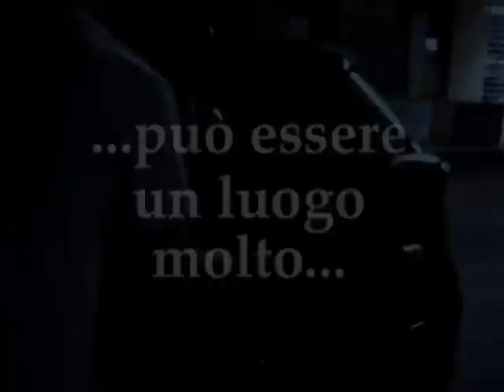Miracolo Veneto - Trailer n° 2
Nuovo trailer di Miracolo Veneto, vincitore al FI PI LI horror festival 2013 di Livorno, ora finalista al Fantafestival di Roma 2013.